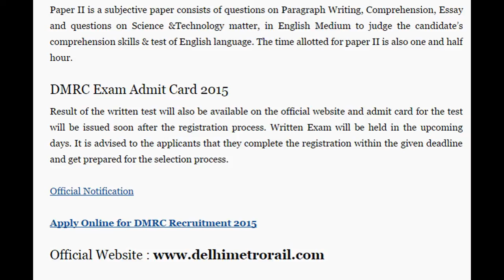DMRC Recruitment 2015 | 1509 Maintainer & Other Vacancies | Jaggy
Delhi Metro Rail Corporation Limited is going to announce a recruitment notice to fill various vacant posts in the department. As per the information there are total 1509 vacant posts of Maintainer, Station Controller, Junior Engineers, Assistant, CRA & Stenographer Vacancies in different departments. After seeing this advertisement big number of candidates wants to apply for this Delhi Metro Recruitment 2015. Application forms are invited from the eligible candidate in prescribed format by the selection board.